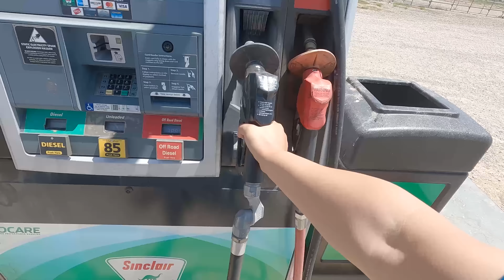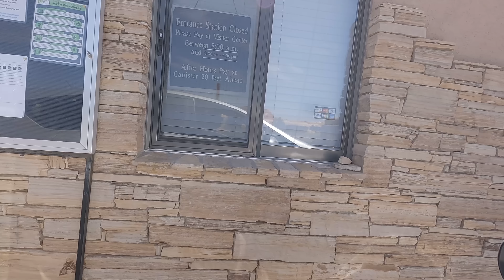당신이 절대 지나칠 수 없는 모뉴먼트 밸리 vs 캐년랜즈ep607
10년간의 여행 일정
2021 터키 그리스
2022  캄보디아 태국 말레이시아 싱가포르 수마트라 발리 태국남부
2023  라오스 베트남  미국 중미 남미
2024  남아시아 + 동유럽 + 중동
2025  중동 + 동유럽 + 남유럽
2026  서유럽 북아프리카
2027 오세아니아 + 중앙아시아
2028  중앙아시아 + 아프리카 ​
2029 아프리카 + 동아시아 + 하와이
2030 겨울 여행(북극 시베리아 툰드라 감차카 알래스가 캐나다 북부 그린란드 아이슬란드 스발바르 제도)
2031 남극​과 일본 중국 대만